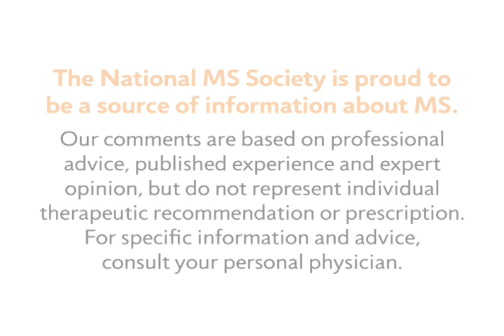Environmental Triggers in MS - National MS Society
MS Learn Online is the National MS Society's online educational webcast series. This video features Peter Calabresi, MD, talks about the environmental triggers for multiple sclerosis.